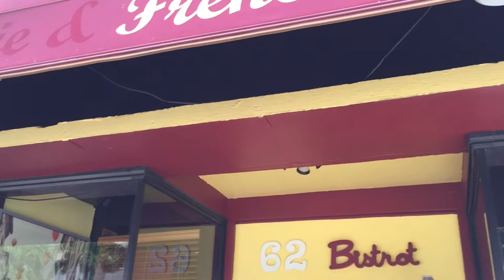Out & About Sarasota at 62 Bistrot - French Bistrot